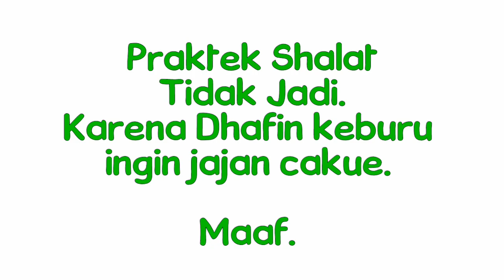Praktek Shalat Yang Tidak Good